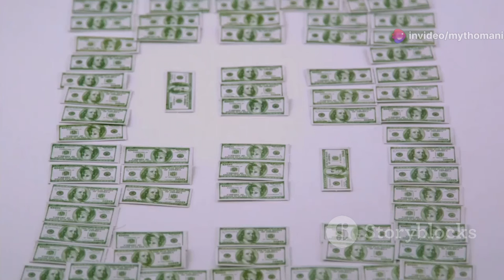The Disturbing Wendigo Legend, Explained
The wendigo. Explore the chilling legend of the Wendigo in our latest video, "The Legend of the Wendigo: Unraveling the Horrifying Myth." Dive into the folklore of North America and uncover the terrifying tales of this monstrous creature known for its insatiable hunger and malevolent spirit. Learn about the Wendigo's origins in Algonquian mythology, where it is depicted as a malevolent, cannibalistic spirit that possesses humans, driving them to commit unspeakable acts. Discover how this legend has been passed down through generations, instilling fear and caution against greed and isolation.

Join us as we delve into the various interpretations and representations of the Wendigo across different cultures and media. From its portrayal in Native American legends to its appearances in modern horror literature and films, the Wendigo remains a powerful symbol of the darkness within humanity. We will explore the psychological and societal implications of the Wendigo myth, examining how it reflects human fears and moral lessons. Whether you're a fan of folklore, a horror enthusiast, or simply curious about mythical creatures, this video offers a comprehensive and spine-chilling look into the legend of the Wendigo.